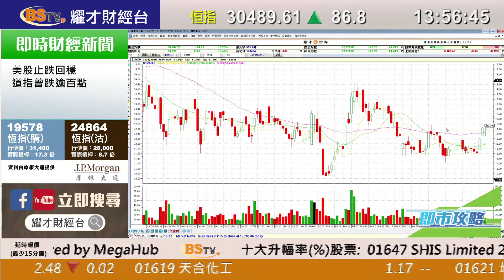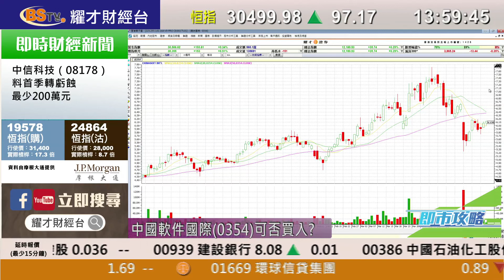耀才財經台 即市攻略 孔穎雯 譚智樂－香港交易所(0388)業績分析；有問必答：0700、0939、0066